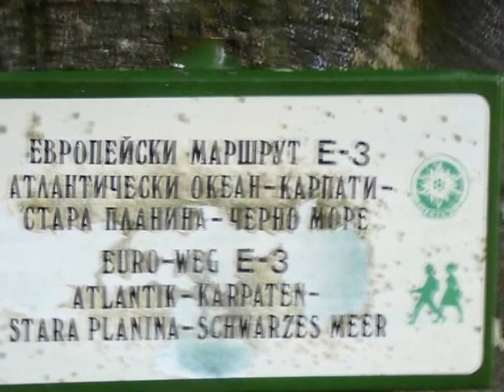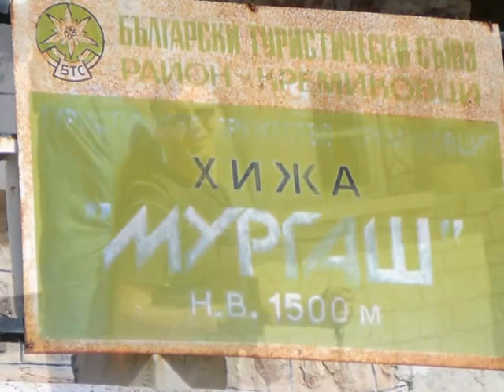TД"Кремиковци": Проучване: х. Лескова - х. Мургаш - Бухово = 40 km + 11 h /18.09.2013/